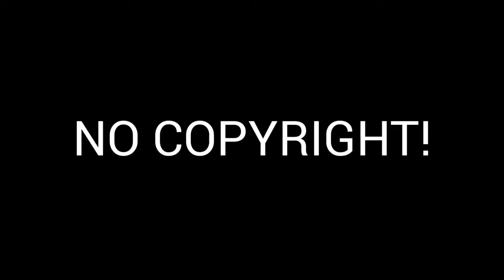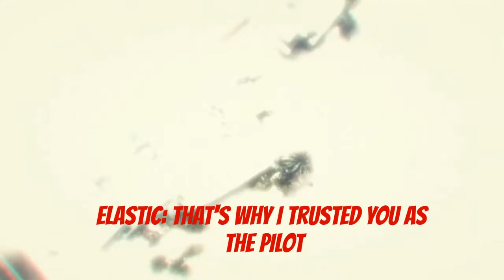Xport the Prisoner! - GTA V Funny Moments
Hi lads! We finally got some content out now. I apologize for video quality. Still working on plans to resolve that. In the mean time, I hope you enjoy the video and thanks again to Shadow and Elastic for taking over for Gamer and I. Cheers team!

-Valion

Music Tacks used: Check em out!